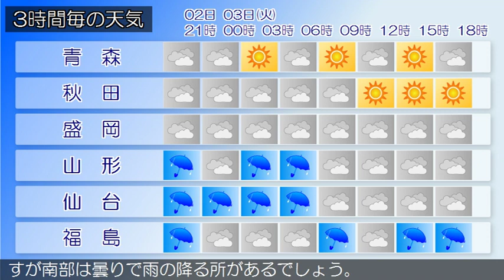2019/09/02 東北地方の天気予報 夕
前線が、華中から西日本を通って東日本へのびています。東北地方は、雨や曇りとなっています。２日夜は、前線の影響により、曇りで南部を中心に雨の降る所が多い見込みです。３日は、前線が本州付近に停滞するため、北部では曇りや晴れですが南部は曇りで雨の降る所があるでしょう。